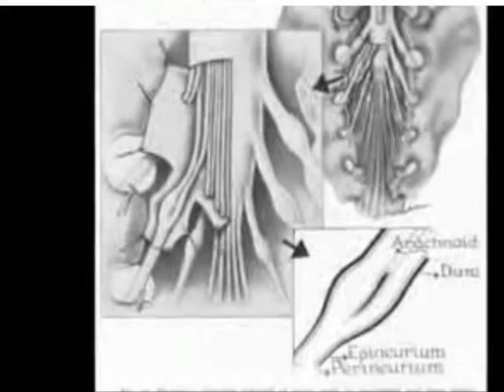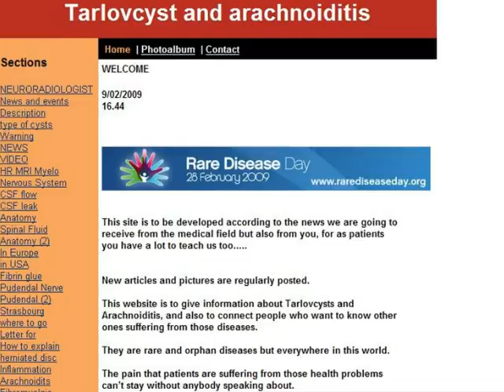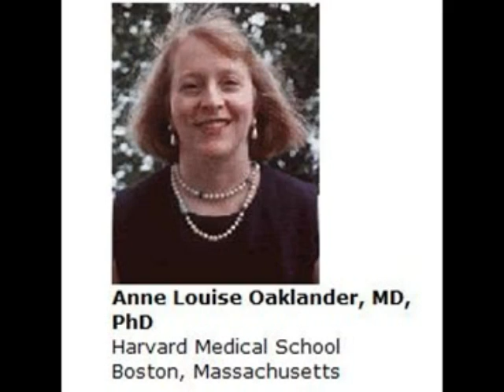Rencontre à Bourg les Valence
patients are often the only experts, that is why to gather through internet to share information each find by professionals is not only helping the patient, their families, but also their friends and the professionnals. We met on internet in 2002, 34 of us, are now 6000, made several welsite and built a Foundation. this year, a researcher has been named. All that due to patients'efforts.

all have been working, all deserve to be on the video.